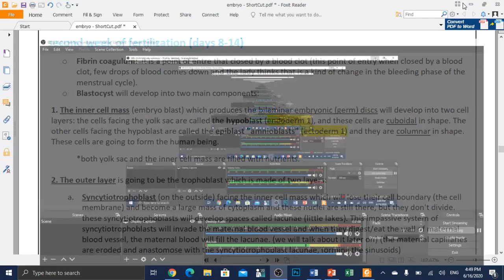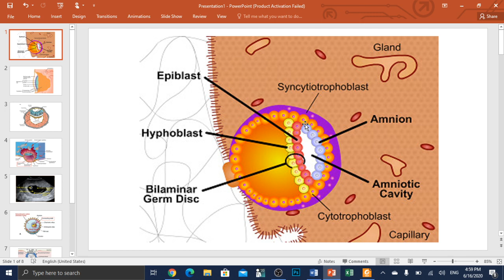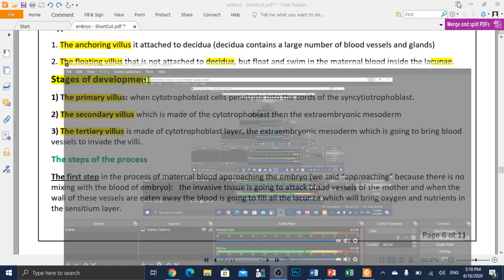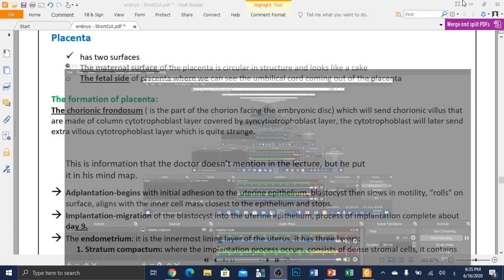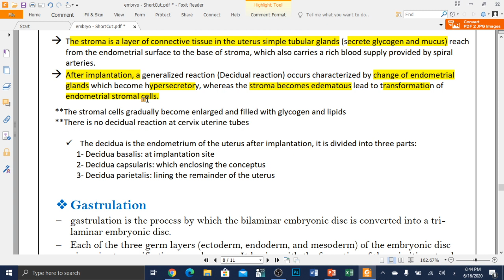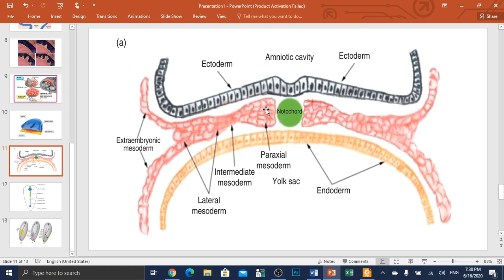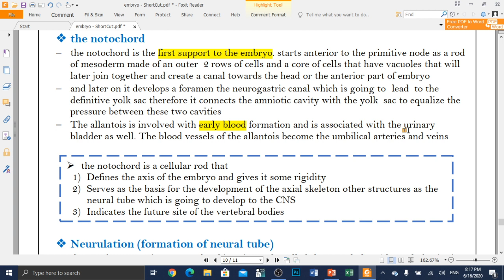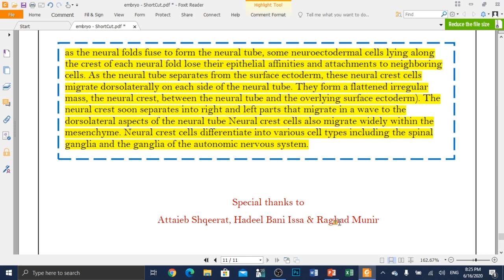Anatomy Short-Cut || Embryo Part 2 by : Attaieb Shqeerat